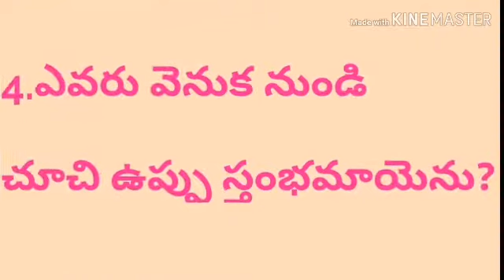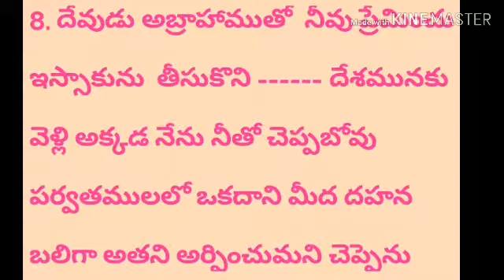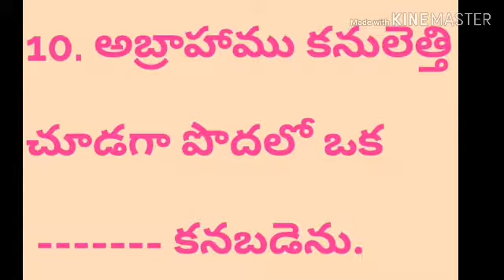Bible Quiz Genesis part - 7